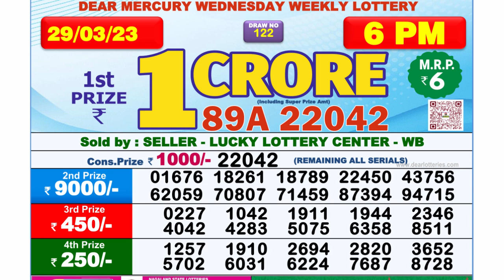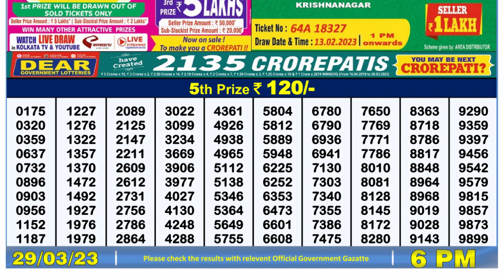Dear Lottery Sambad 6pm today 29.03.23 Nagaland State Lottery Result